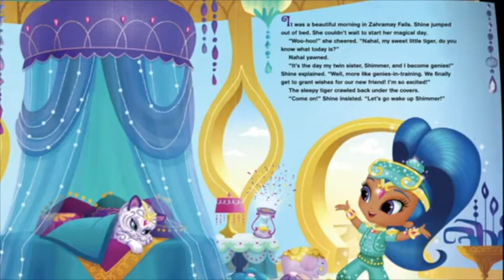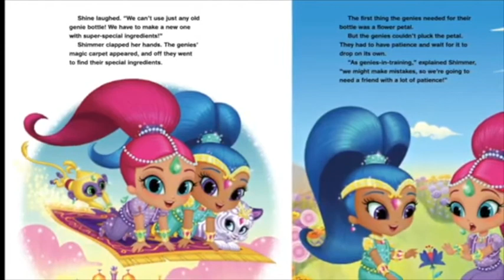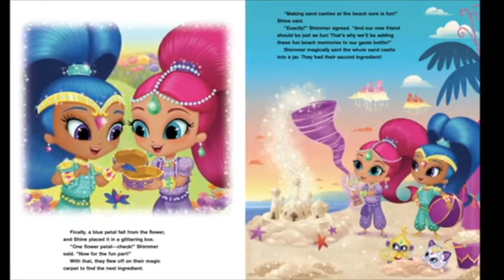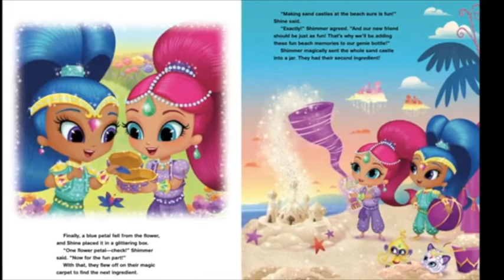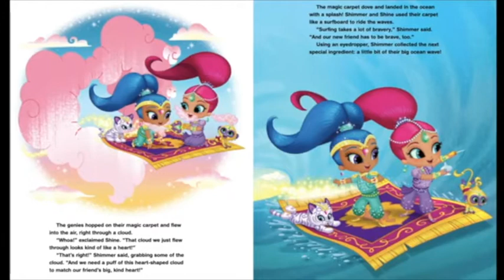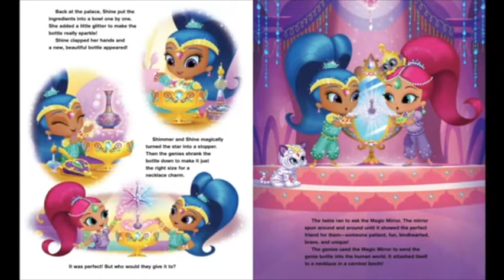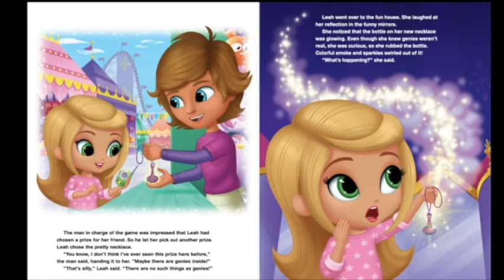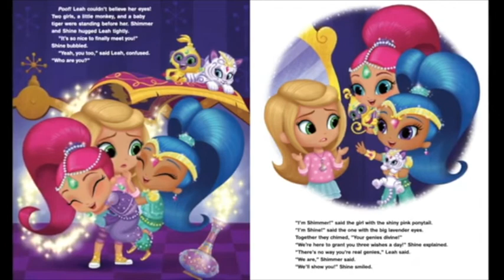Shimmer & Shine A Tale Of Two Genies